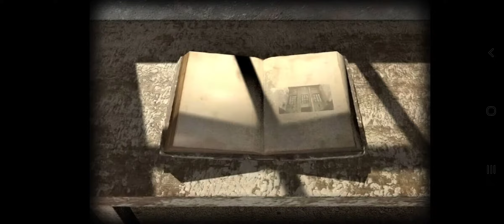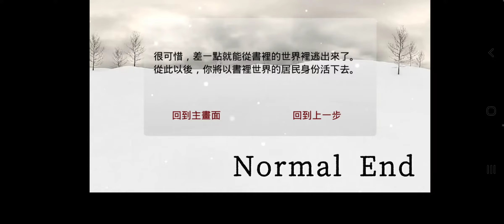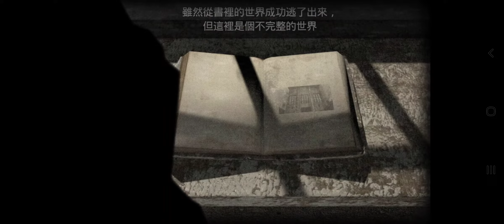DEAD TV Mystery House Ep1